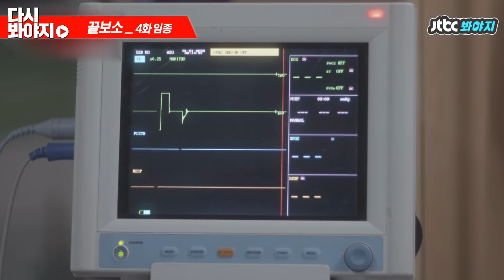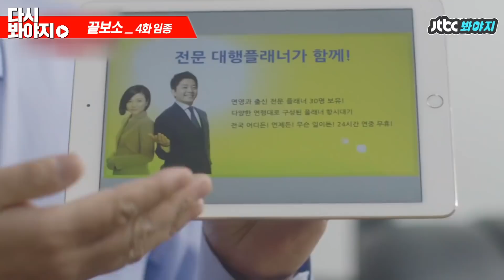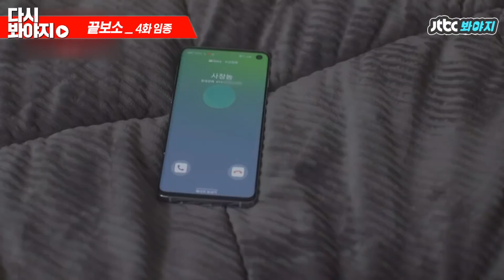[다시봐야지]＂고객님의 시간과 도리를 대행해 드립니다~＂ 소름 돋는 반전!┌⊙0⊙┘김준호의 임종 대행｜장르만코미디｜JTBC 200725 방송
＂이것은 대행 서비스인가 행복 전도사인가♧＂

아무리 대행 서비스가 넘쳐나지만,
임종까지 대행해드리는 세대ㄷㄷㄷ